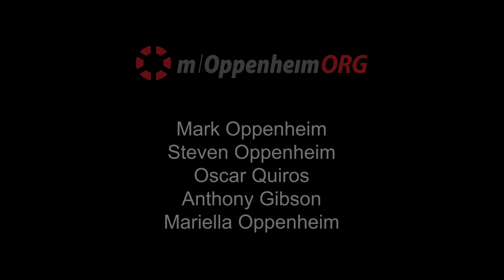INSIGHT: CHUM - Lee Stuart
Lee Stuart, Executive Director of CHUM, discusses the history, the mission, and the future of the organization, which provides basic necessities and programs to help people and families struggling in their community. This interview was produced in collaboration with WDSE/WRPT.